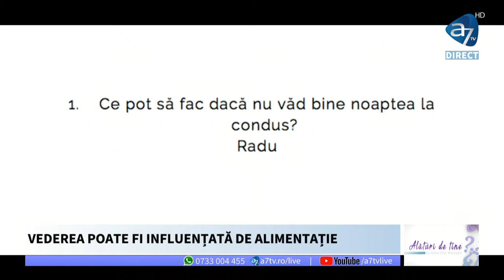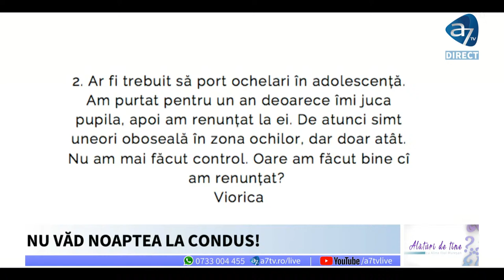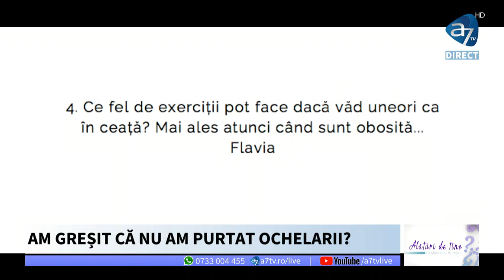CUM RECUPEREZI STAREA VEDERII? - Alături de tine cu FLAVIUS ȚURCANU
Se poate recupera starea vederii? Chiar dacă purtăm ochelari, este posibil ca la un moment dat să nu mai avem nevoie de ei? Procesul de îmbunătățire sau recuperare a vederii nu ține doar de exerciții, ci totodată de partea alimentară și de cea emoțională! Vom descoperi informații prețioase legate de vedere și ochi de la FLAVIUS ȚURCANU, specialistul în educația vederii. ALĂTURI DE TINE